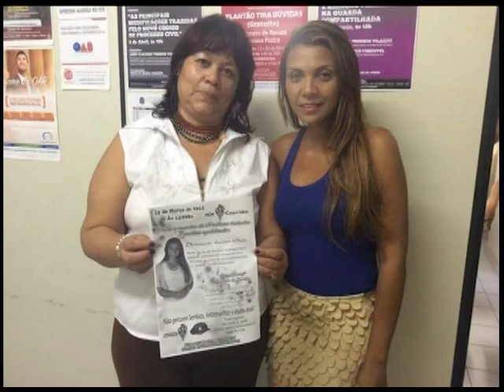Boas Novas no AR - Luciane Mello